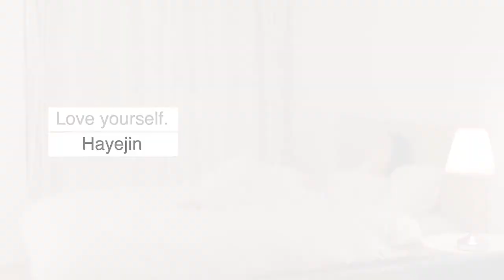Revitalize Fatigue Skin | HAYEJIN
After a long and tiring day at work, you and your skin deserve the best pamper. Treat yourself with Hayejin!